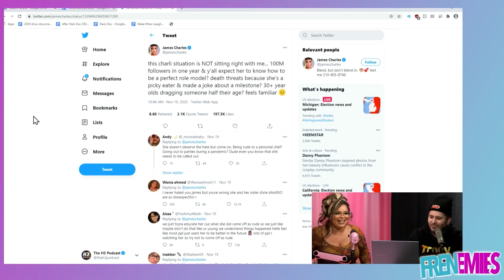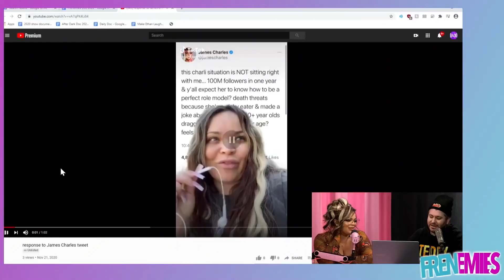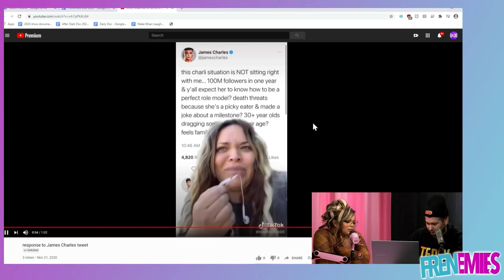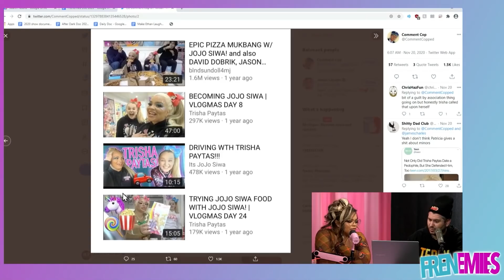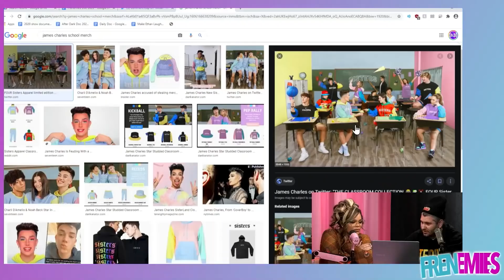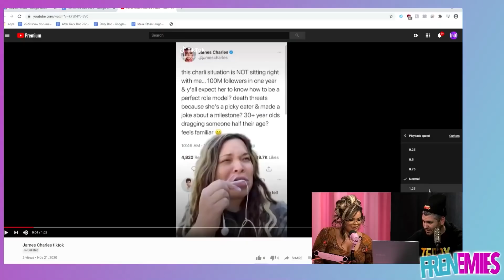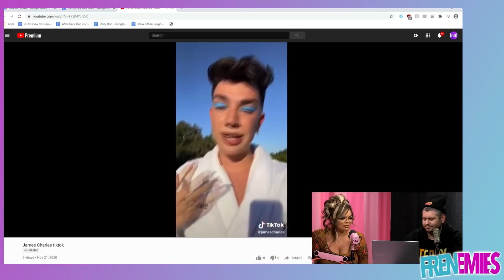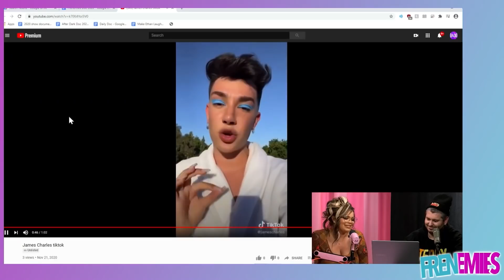James Charles Is The Biggest Hypocrite On The Internet